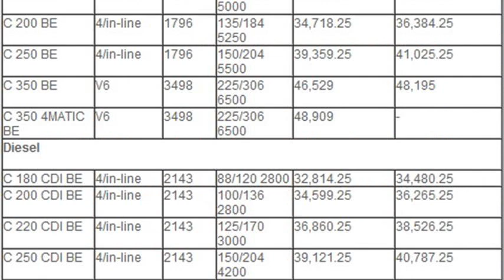mercedes-benz c-class price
mercedes benz c class price in uae
mercedes c200 price
mercedes benz c class 2005 price
mercedes benz c class price in usa